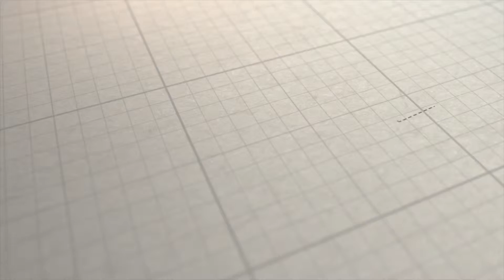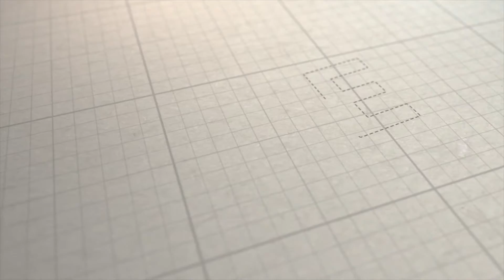DāvanuServiss.lv – dāvanu kartes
Dāvanu kartes